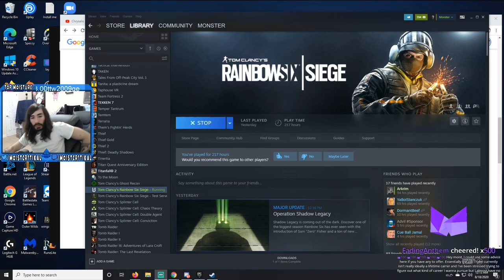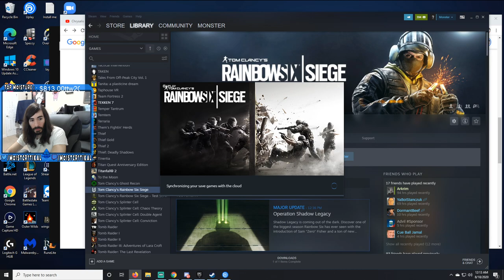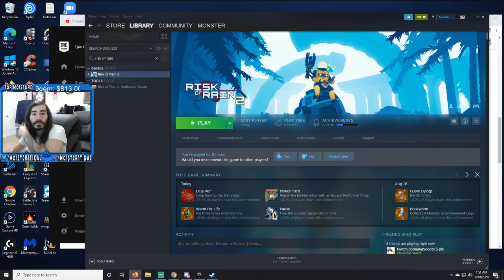moistcr1tikal Twitch Stream Aug 17th, 2020 [Risk of Rain 2]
Games Played: Risk of Rain 2
Stream Title: Grease Guardian